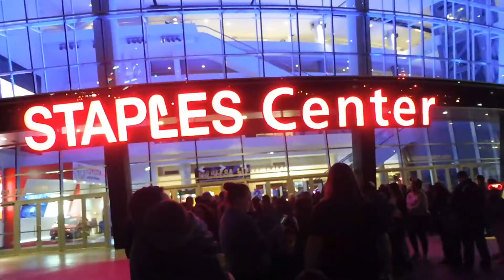Vlog Life 27: Disney On Ice